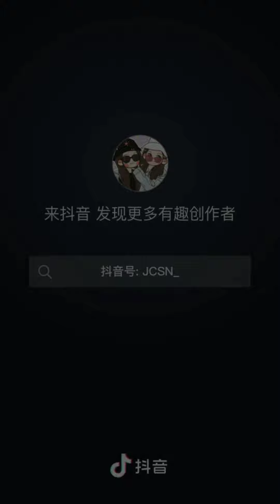[Bách Hợp]Shou-Yang ,Cặp bách hợp tình cảm, cute nhất và những video Douyin đáng yêu